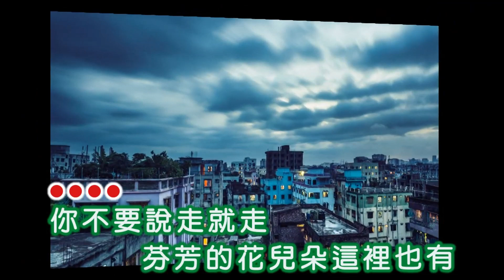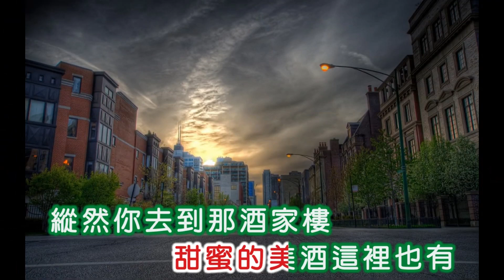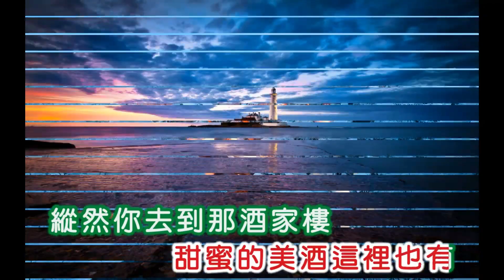1398你不要说走就走